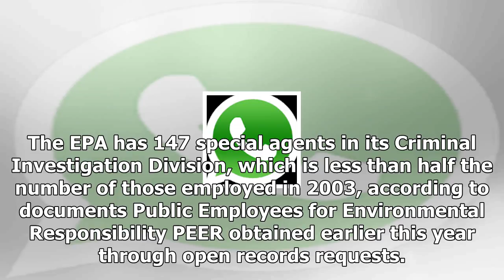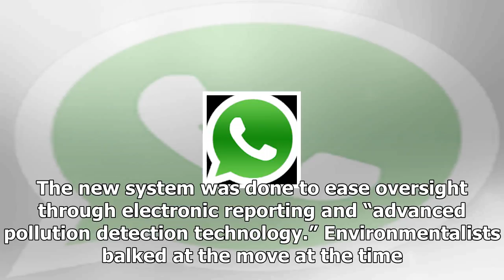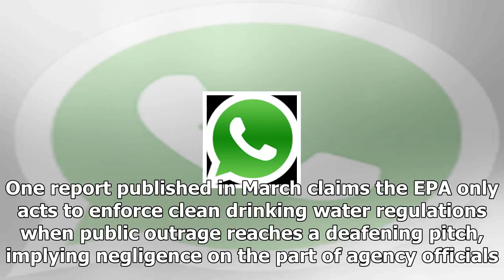Scott pruitt faced down cut obama-era epa investigate unitUs Summit discussing over the news-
Us News - Scott pruitt faced down cut obama-era epa investigate unitUs Summit discussing over the news-

The Obama administration left the Environmental Protection Agency’s EPA investigative unit in tatters before giving President Donald Trump the keys to the agency. The number of special agents in the EPA’s Criminal Investigation Division cratered from 207 to 154 during the Obama era, which reduced the number of cases by 47 percent. One career EPA official believes that agency Chief Scott Pruitt will help the unit back on the straight and narrow. “The last administration crippled EPA’s criminal en...